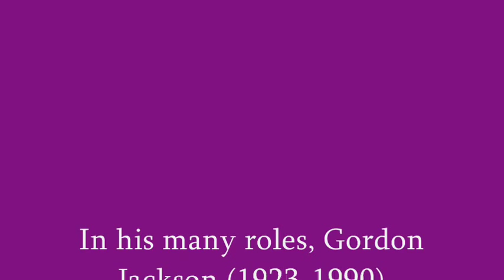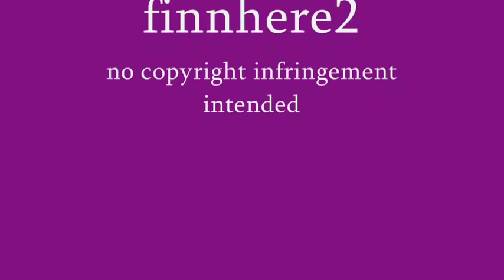Merci Chéri - remembering Gordon Jackson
The lyrics of this wonderful song are so fitting:
Thank you, my love, for these moments
Darling, our love was so beautiful
Don't be sad as I have to leave you
Farewell, your tears hurt so much
Our dream is fading away
Don't cry, because there is sense in leaving
Look ahead, don't look back
You can't force happiness
No ocean is as wild as love,
only love can be like that
Thank you, my love...

And in the end, seeing that beautiful man and hearing the lyrics, I couldn't help thinking that words "so schön" could be said also of this particular man.

I apologize for the poor quality of many pictures, it was suprisingly hard to find stills of older films in internet.

Anja, thanks for the missing words :-)

"Merci Chérie" is the wonderful song of Austrian Udo Jürgens, here performed once again by Laila Kinnunen.